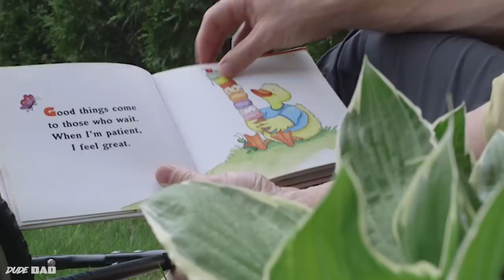4 Types of Lawn Guys!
Apologies for the comments being disabled. Youtube has taken comments off of thousands of family channels to provide safety for minors. We are doing everything we can to get our comments back! Thank you for your patience.